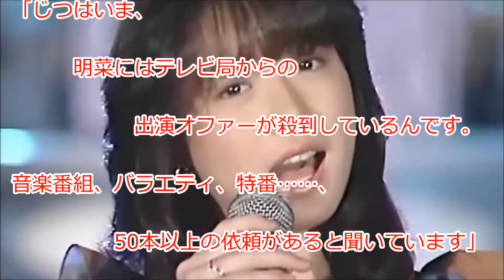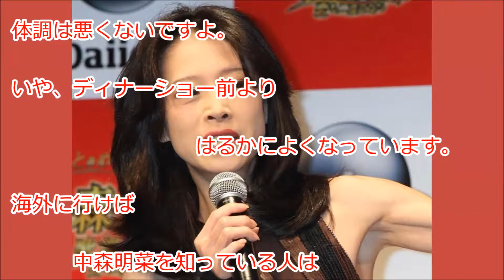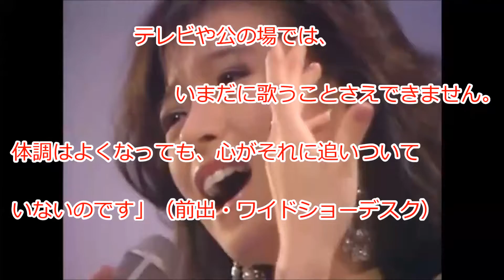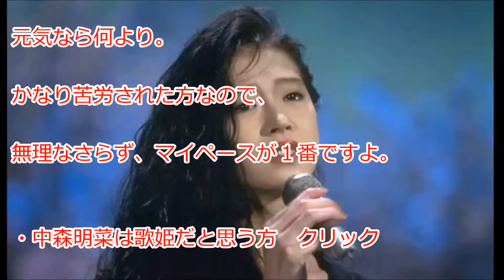中森明菜、TV出演オファー50本も「ぜ～んぶ拒否」の理由。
「昨年末に7年ぶりのディナーショーを行い、完全復活を印象づけた明菜さんですが、年明け以後、まったく近況が聞こえてきません。ファンから、また体を壊したんじゃないかと心配する声も聞こえてきます」（アイドル評論家・中森明夫さん）
昨年12月、全10公演のディナーショーを開催。ひさびさに元気な姿を見せた中森明菜（51）。だが期待された“完全復活”とはほど遠い状況だ。